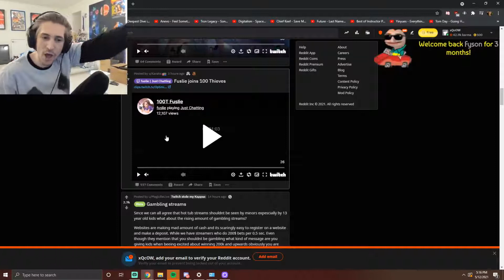XQC reacts to JakenBake calling him bad at games GTA V RP NOPIXEL 3.0 (clips)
GTA V RP NOPIXEL 3.0

xqc react,xqc reacts,xqc,xqcow,xqc reacts to daily dose of internet,xqc reacts to random videos,variety gamer,xqc reacts to random youtube videos with chat,xqc reacts random videos,mizkif,forsen,xqc random video
nopixel 3.0
xqc reacts
sykkuno reaction
rainbow road
rainbow road heist
team rocket
nopixel rocket
bash
best twitch
nopixelooc
yuno sykk
xqc reacts
randy bullett
sykkuno hacking
sykkuno hack
blaustoise
sykkuno gta rp reaction
blaustoise sykkuno
nopixel admin
jschlatt nopixel
angel nopixel
nopixel angel